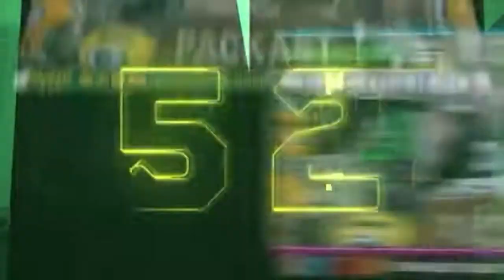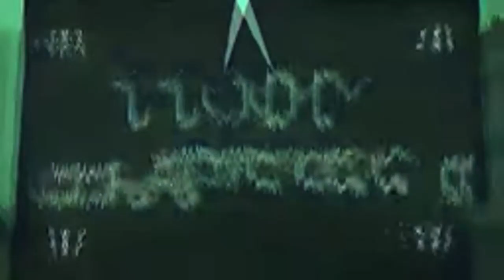Tom Grossi 2023-2024 Stream Intro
When you hear this theme, you know greatness is approaching.